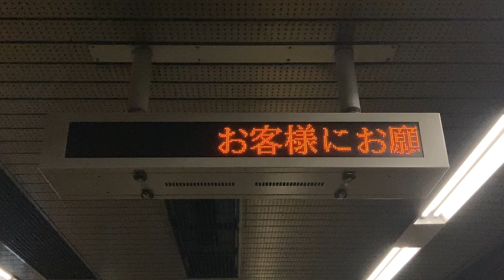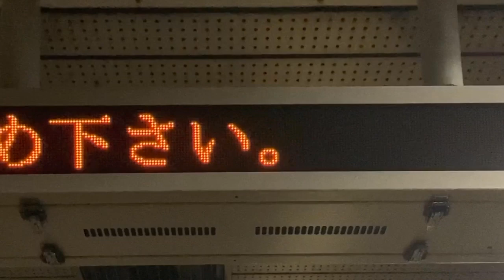【HG明朝 スクロールフォント確認用】阪急 大宮駅 1段LED電光掲示板(列車接近表示器)